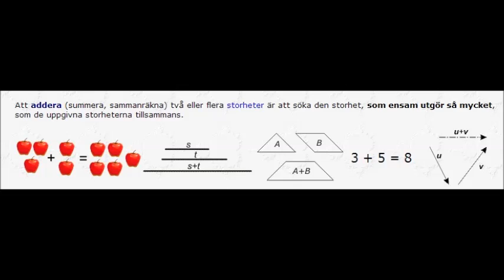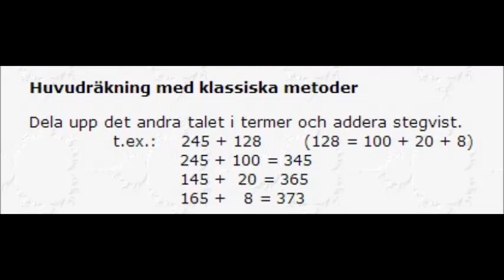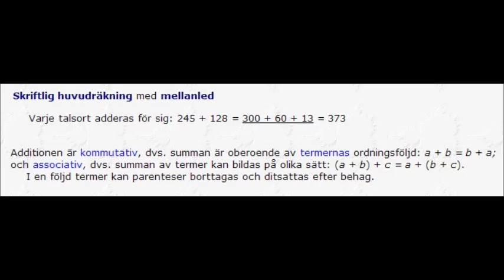Matematik Addition Sammanläggning